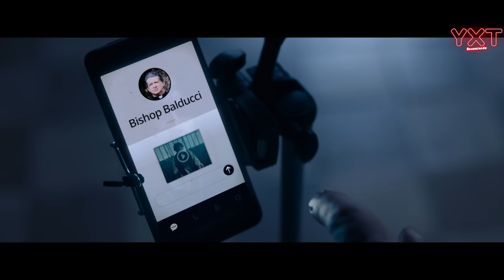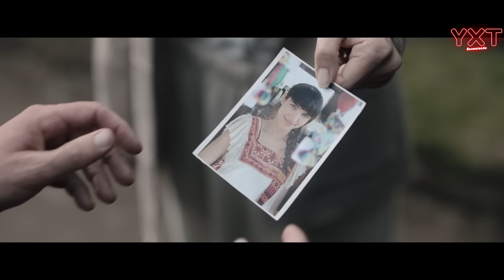NO PODRÁS DORMIR 😈 (EL EXORCISMO DE DIOS) | RESUMEN EN 13 MINUTOS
el exorcismo de dios
resumen el exorcismo de dios
The Exorcism of God